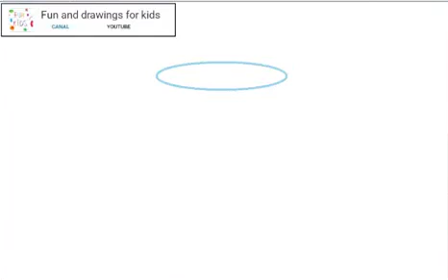Jak narysować szklankę Sok pomarańczowy